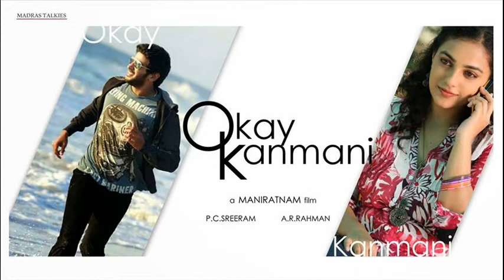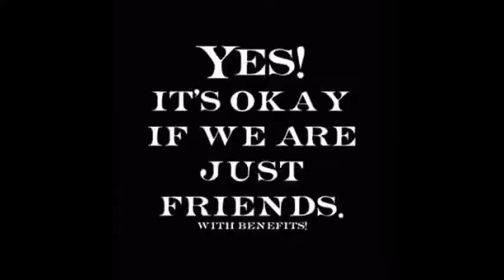OK Kanmani Movie Reviews DA | Maniratnam | A.R Rahman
A Quick review about tamil movie O Kadhal Kanmani

Produced by Mani Ratnam
Written by Mani Ratnam
Starring Dulquer Salmaan
Nithya Menen
Production company Madras Talkies
Distributed by Studio Green (Tamil)
Country India
Language Tamil